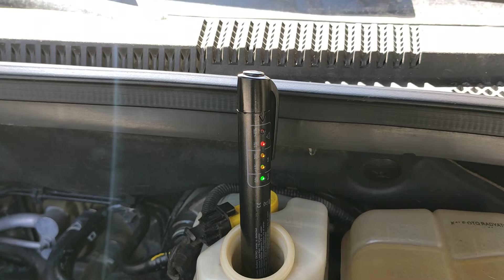Fren Hidrolik Sıvısı Nasıl Test Edilir ?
Bu videoda Hyundai i20 2015 model ve Chevrolet Cruze 2013 model araçların fren hidrolik sıvısını test ediyoruz yararlı olması dileği ile...